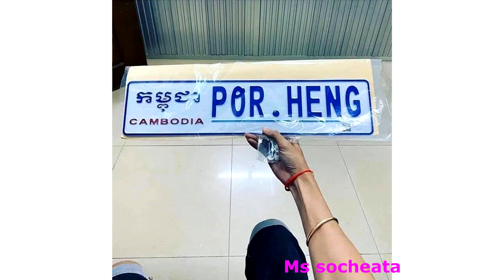អុញនោះ! បុរសម្នាក់ចេញមុខប្រតិកម្មខ្លាំងៗ បន្ទាប់ពីក្រសួងចេញស្លាកលេខ ដាក់ឈ្មោះជាអក្សរឡាតាំង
Hi all dear , this video I'm want to show you about Hot News .អុញនោះ! បុរសម្នាក់ចេញមុខប្រតិកម្មខ្លាំងៗ បន្ទាប់ពីក្រសួងចេញស្លាកលេខ ដាក់ឈ្មោះជាអក្សរឡាតាំង

សូមអធ្យាស្រ័យ

ចំពោះការមិនបានតប ខំមិនបានគ្រប់គ្នា

Ms Socheata